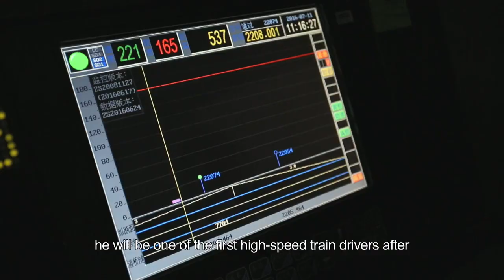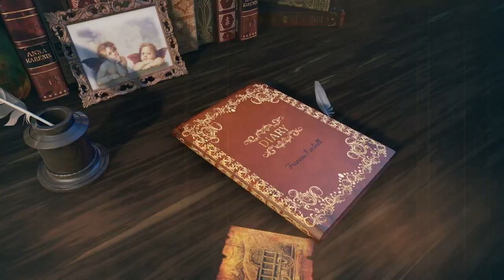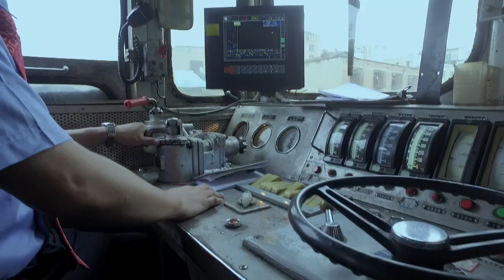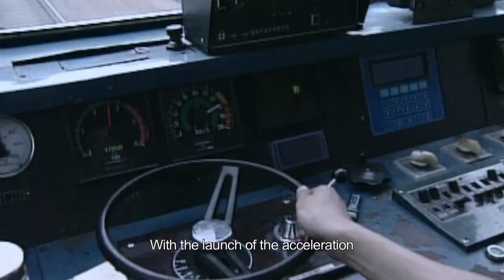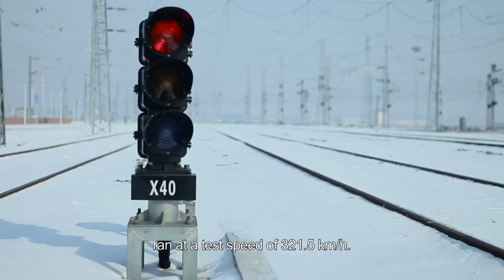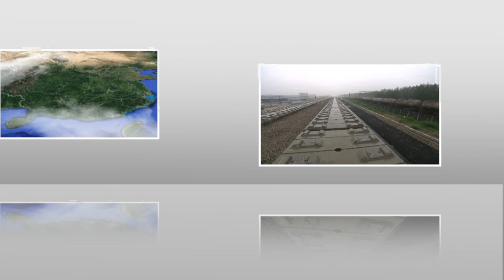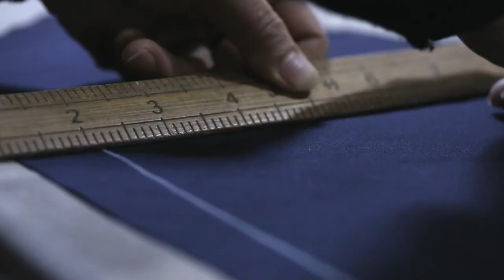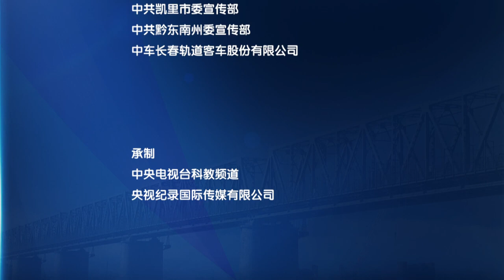How did China's high-speed railway grow so fast from zero? | China Documentary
On July 5th, 2016, the Yunnan Section of the Shanghai-Kunming High-Speed Railway officially entered the joint commissioning phase, making the countdown to the operation of this high-speed railway linking Shanghai and Kunming along its entire route.